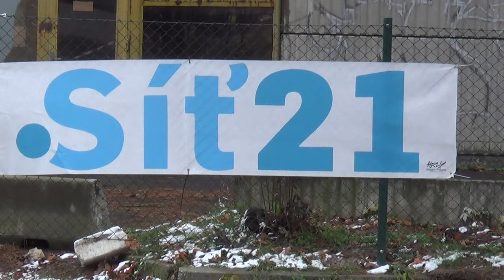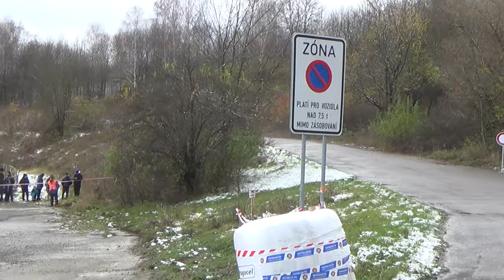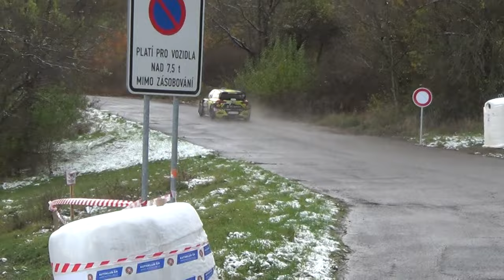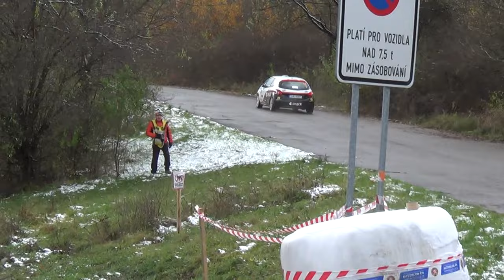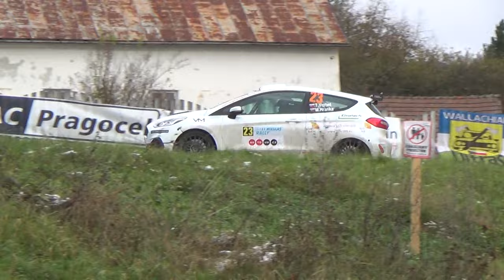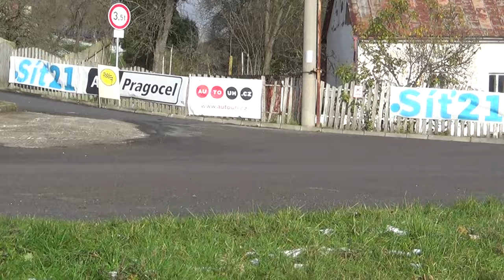Mikulášská rally 2023 - RZ1 Dostihovka okruh